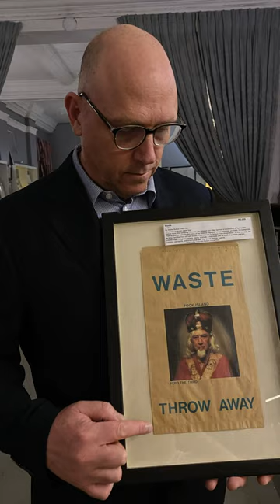Silkscreen of King Ferd III of Fook Island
Silkscreen of King Ferd III of Fook Island, an Island-based off of Walter Battiss’ reaction to the Conceptual art movement of the 1970s. He went on to create a “Fake” or “Fook” island. For Battiss and his followers, or Fookians, Fook Island represented cosmic freedom and tolerance. This silkscreen is available at our store for R3000.